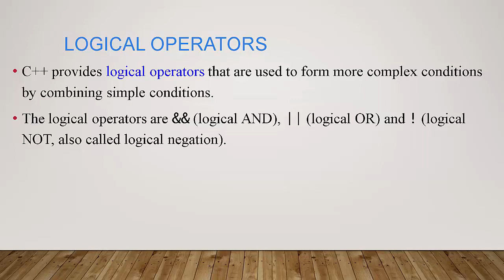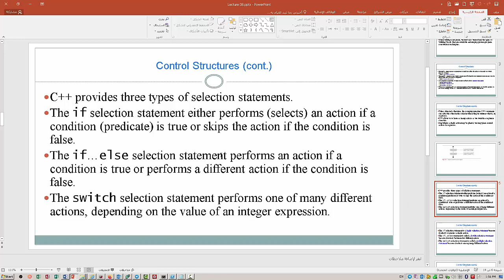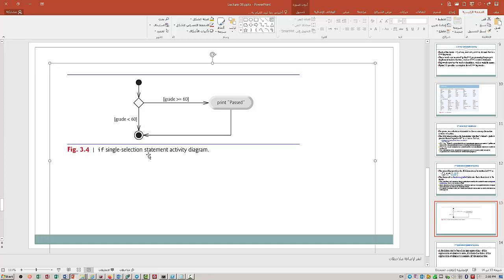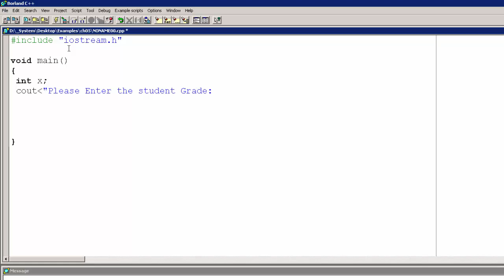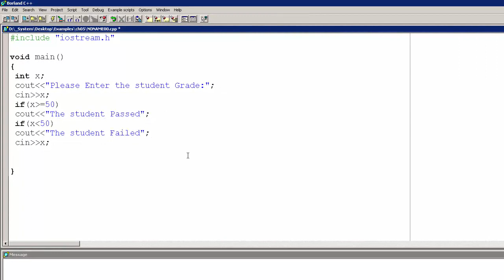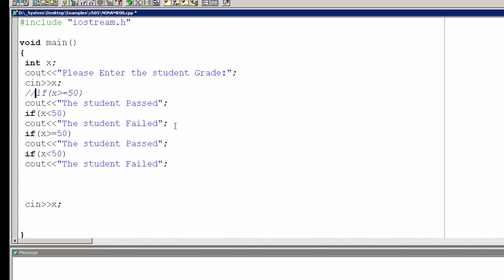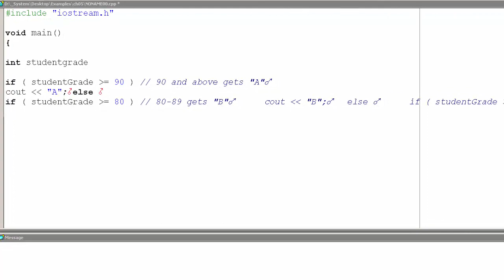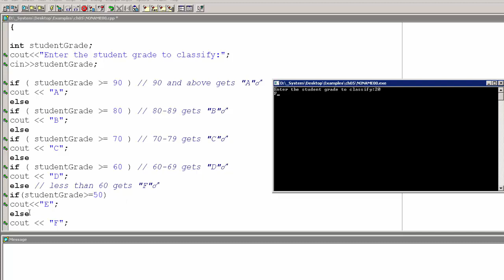المحاضرة 7 + 8 +9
مرحلة اولى
مدرس المادة د علي زاهد